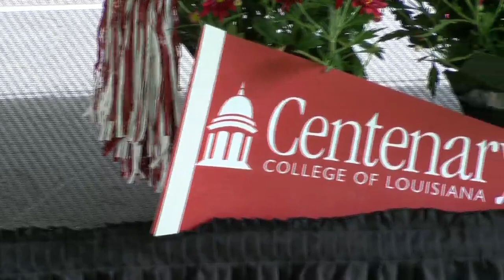Centenary announces return of football